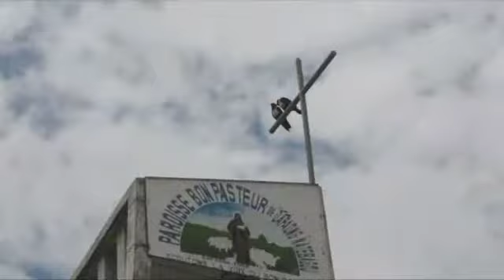Yendu va biit "La création"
Chanson moba de Dapaong